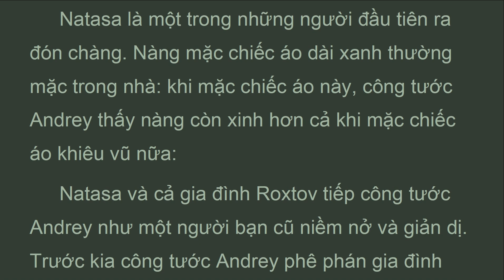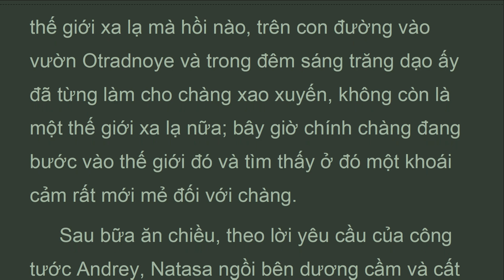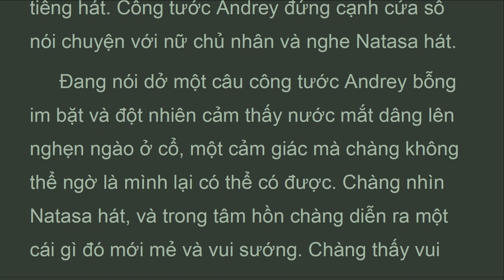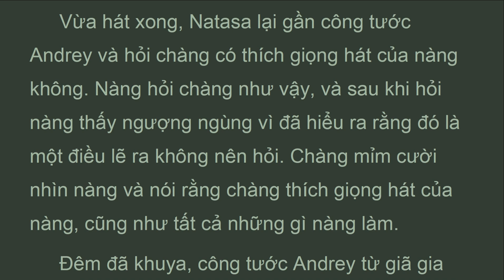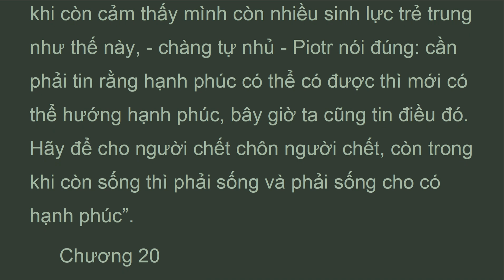CTHB_P6_19_Tập 6, Chương 19, Chiến Tranh và Hòa Bình, Lev Tolstoy (Dec 2021)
...Chương 19
 Ngày hôm sau công tước Andrey đi thăm mấy nhà quen mà chàng chưa lần nào đến, trong số đó có gia đình Roxtov mà chàng vừa gặp lại trong buổi vũ hội vừa rồi. Ngoài những quy tắc xã giao buộc chàng đến nhà Roxtov, công tước Andrey còn muốn gặp lại trong không khí gia đình người con gái đặc biệt hoạt bát đã để lại cho chàng một kỷ niệm thú vị như thế.
 Natasa là một trong những người đầu tiên ra đón chàng. Nàng mặc chiếc áo dài xanh thường mặc trong nhà: khi mặc chiếc áo này, công tước Andrey thấy nàng còn xinh hơn cả khi mặc chiếc áo khiêu vũ nữa:
 Natasa và cả gia đình Roxtov tiếp công tước Andrey như một người bạn cũ niềm nở và giản dị. Trước kia công tước Andrey phê phán gia đình này rất nghiêm khắc, nhưng bây giờ chàng thấy cả nhà là những người rất tốt, giản dị và hiền lành. Lão bá tước có một thái độ rất mến khách, niềm nở và hồn hậu, một thái độ thật đặc biệt và đáng quý giữa chốn kinh đô này, đến nỗi công tước Andrey không sao từ chối được khi ông mời chàng ở lại ăn bữa cơm chiều. “Phải đây là những con người hiền hậu, rất tốt - công tước Andrey tự nhủ, - Dĩ nhiên họ không thể biết Natasa của họ quý giá đến nhường nào; nhưng họ là những người tốt, họ là một cái nền rất tốt trên đó nổi bật lên người con gái đáng yêu, nên thơ và tràn đầy sức sống”.
 Công tước Andrey cảm thấy đối với chàng, Natasa là một thế giới đặc biệt, hoàn toàn mới lạ đầy những niềm vui mà chàng chưa hề biết, cái thế giới xa lạ mà hồi nào, trên con đường vào vườn Otradnoye và trong đêm sáng trăng dạo ấy đã từng làm cho chàng xao xuyến, không còn là một thế giới xa lạ nữa; bây giờ chính chàng đang bước vào thế giới đó và tìm thấy ở đó một khoái cảm rất mới mẻ đối với chàng.
 Sau bữa ăn chiều, theo lời yêu cầu của công tước Andrey, Natasa ngồi bên dương cầm và cất tiếng hát. Công tước Andrey đứng cạnh cửa sổ nói chuyện với nữ chủ nhân và nghe Natasa hát.

Lev Tolstoy
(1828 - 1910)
Tập 6

Ghi Chú:
Bạn sẽ có thêm nhiều lợi ích trong việc trau dồi kỷ năng nói tiếng Việt bằng cách đọc theo với một giọng ôn hòa, và đi trên máy đi bộ thật chậm để tránh buồn ngủ.

Notes:
You may get more benefit in actively learning and speaking English by reading along with a peaceful voice, and walking on a treadmill very slowly to avoid drowsiness.

1. Thanh Tinh Dao (Oct 2019) Chữ Đọc
2. The Path of Purification (Oct 2019) Audio Text
3. Kinh Vien Giac (Oct 2019) Chữ Đọc
4.Sutra of Complete Enlightenment (Oct 2019) Audio Text
5. Kinh Lang Nghiem (Oct 2019)
6. Kinh Duy Ma Cat (Oct 2019) Chữ Đọc
7. Shurangama Sutra (Oct 2019) Audio Text
8. Vimalakirti Nirdesa Sutra (Oct 2019) Audio Text
. and more

1. Samyutta Nikaya 1 --- 5 (Apr 2020)
2. Kinh Tuong Ung 1 --- 5 (Apr 2020)
3. Đại Bát Niết Bàn (May 2020)
4. Nirvana Sutra  (May 2020)
5. Trường Bộ Kinh (July 2020)
6. Digha Nikaya (July 2020)
... and more